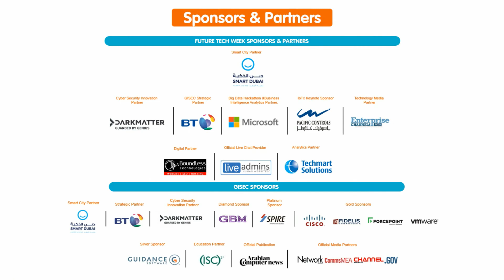Future Technology Week, 29 31 March 2016